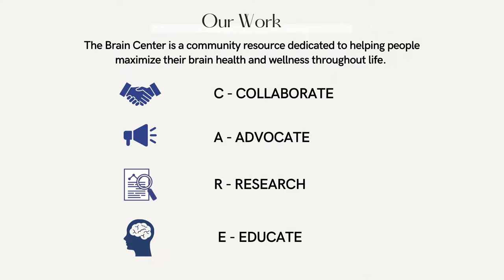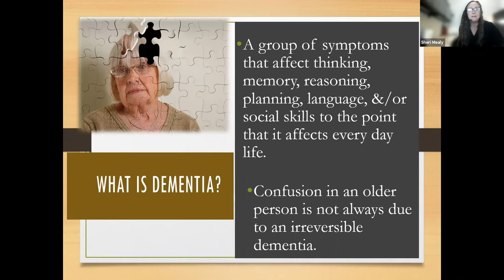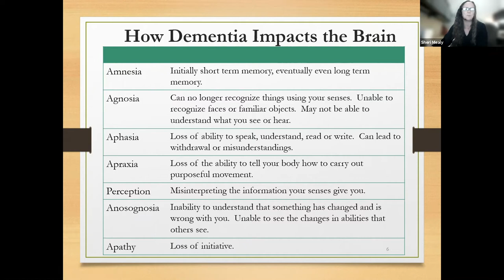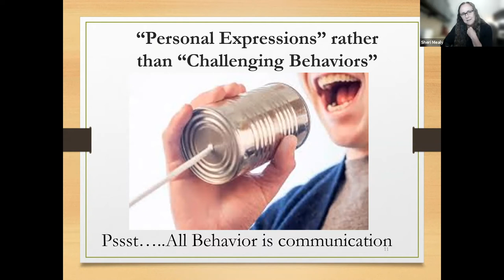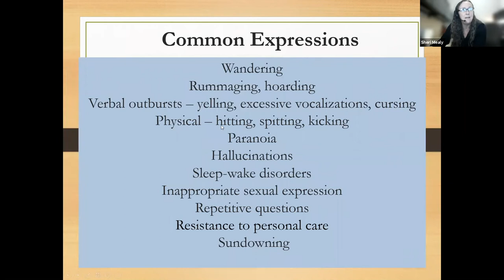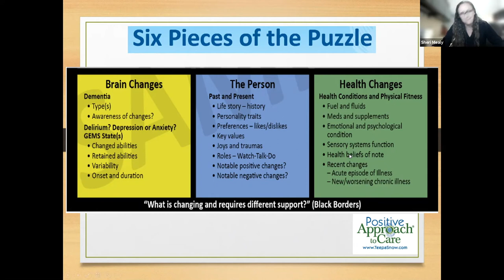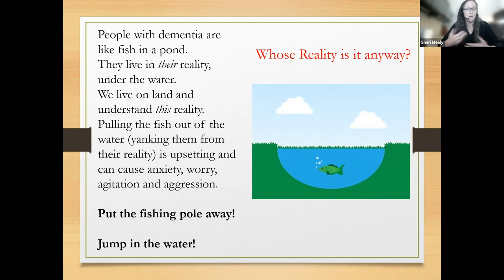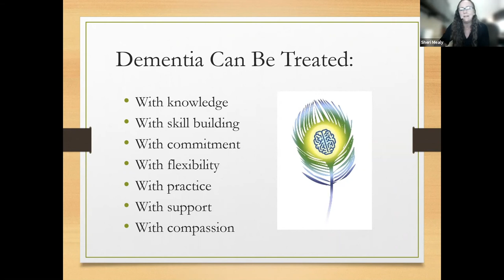Communicating with People with Dementia - A Positive Approach is Everything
What is the person with dementia trying to communicate through their behavior?  Behavioral and psychological symptoms in people with dementia can have many causes including the environment, the caregiver, and the individual themselves.  Learn about different types of dementia and the symptoms as well as how to communicate in ways that reduce stress for both the caregiver and person with dementia.  Caregivers will walk away with tools to improve relationships and build confidence.